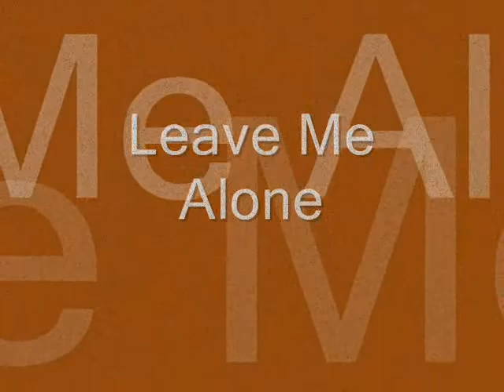Trashcan Sinatras- leave me alone (cover) Martin Spence